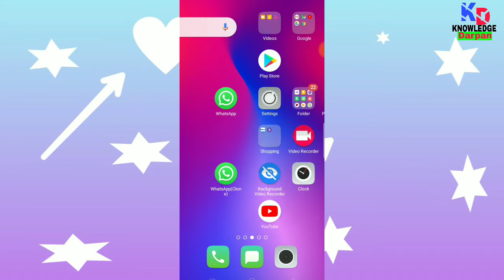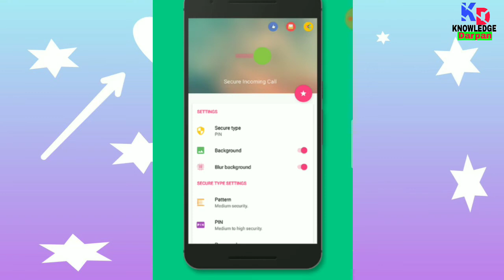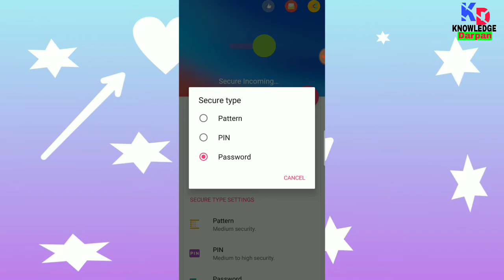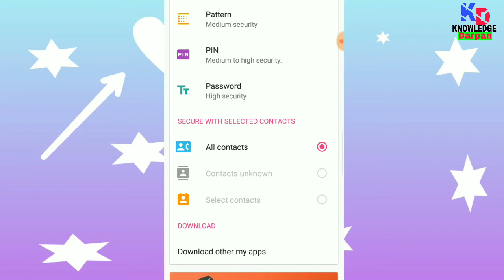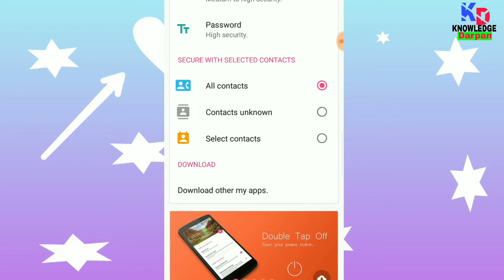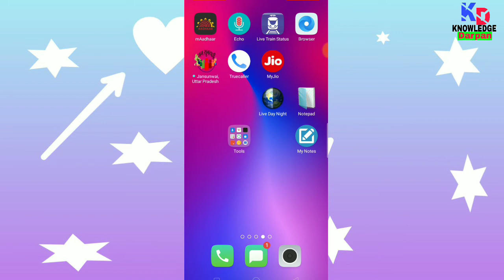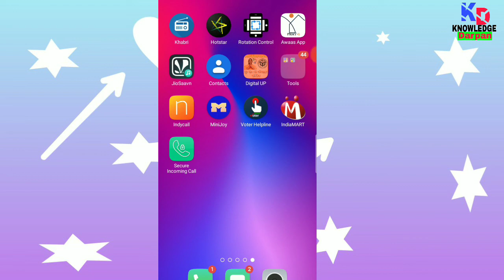How to lock incoming call | incoming call kaise Lock kren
Hello,  friends All of you are very welcome in this video of our YouTube channel,